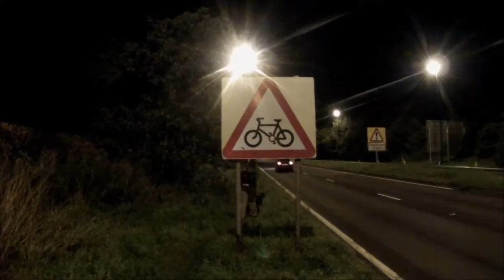The Radius Walk - Urban Wild Camp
With just a sleeping bag, bivvy and tarp we walked out of our front door at 5pm one summer's evening.

We didn’t even take a map: our aim was to walk 2 miles away from home then make a loop along roads, footpaths and byways.

An excellent opportunity to seek out tiny pockets of wildness and beauty in a pretty mundane environment.